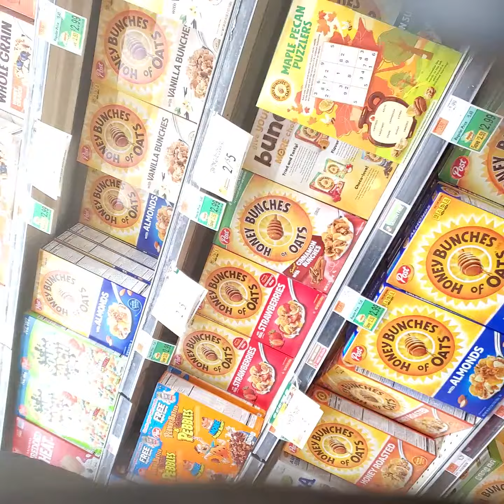He's a gay dude that snuff me